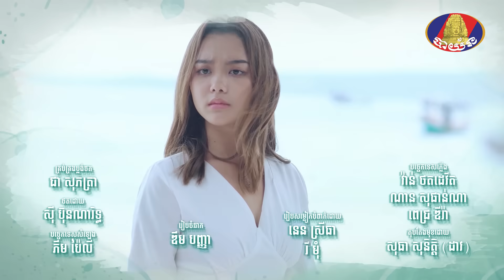រឿងពូក្មេងជាទីស្រលាញ់ ភាគទី៦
** ផ្សាយជូនទស្សនា ចន្ទ | ពុធ វេលាម៉ោង ៧ | ៨ យប់ លើទូរទស្សន៍ បាយ័ន។